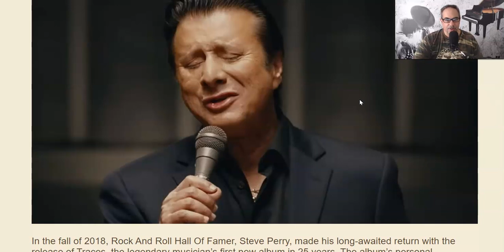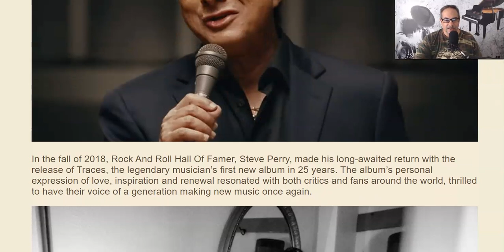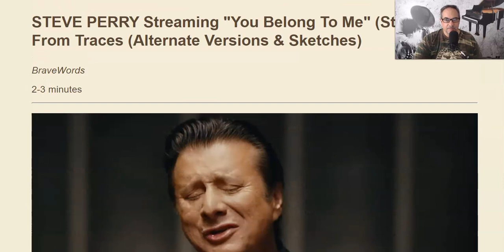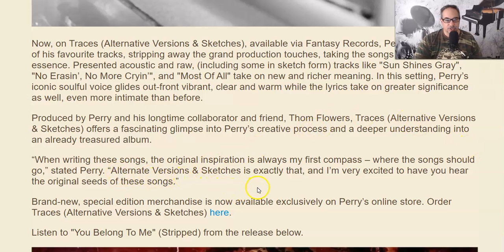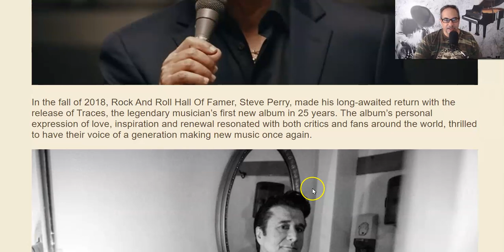Steve Perry Gives Us Another Track From Traces "Alternate Versions and Sketches"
This could be a catalyst for the same concert for old Journey songs - like Journey unplugged.